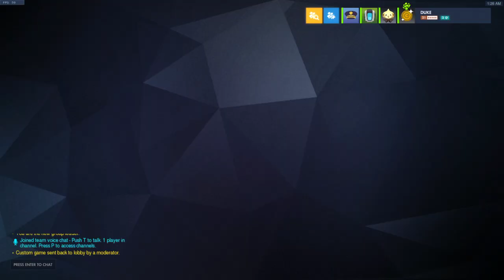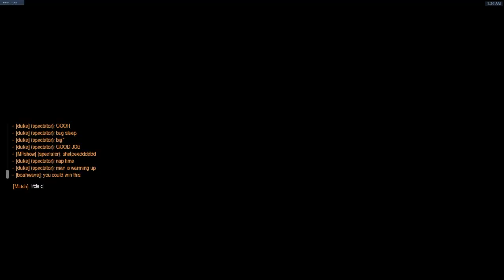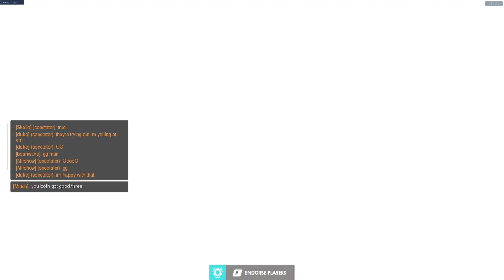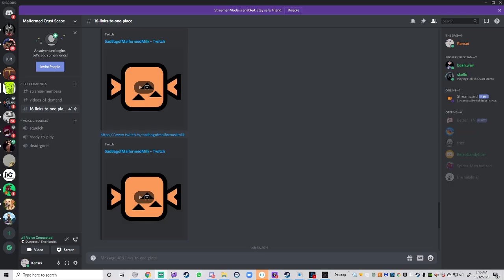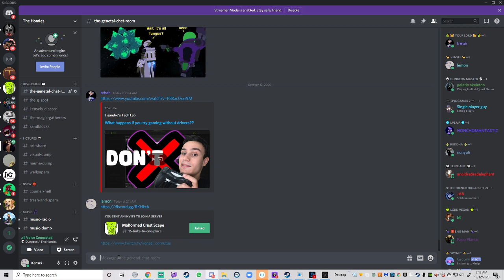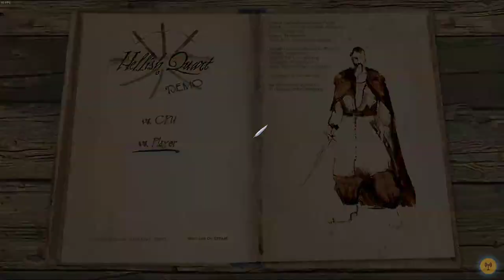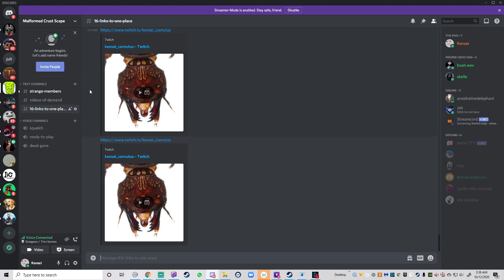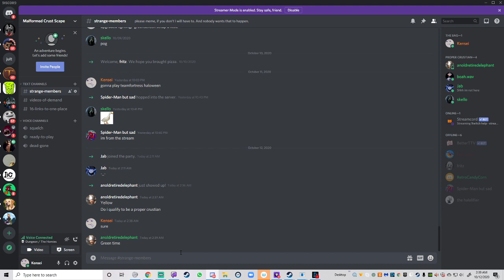Scream directily into my ears for only 2.99$